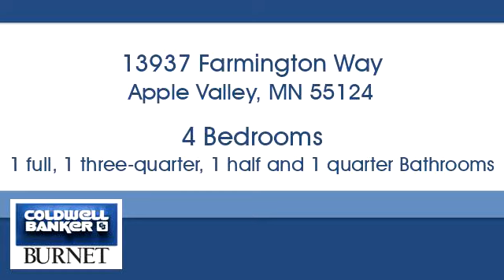Homes for sale - 13937 Farmington Way, Apple Valley, MN 55124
Bedrooms: 4
Bathrooms: 1 full, 1 three-quarter, 1 half and 1 quarter
Square Feet: 2817
Price: $329,900

For more information about this property, please contact Troy Friedges at or . You can also text 5387274 to 67299.

7550 France Ave. S